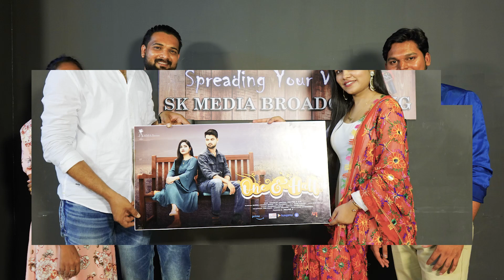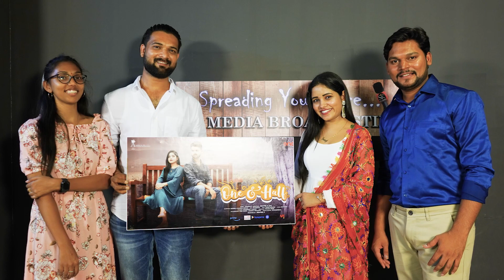One And Half Independent Movie Poster Launched By SK Media || Swapnil,Prathyusha,Phanindra,B.Chandra